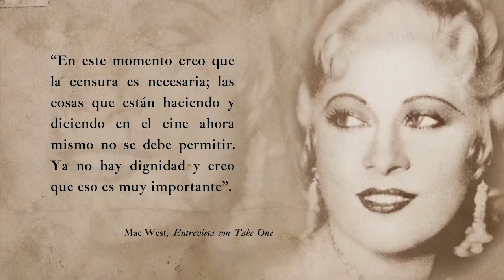Lección 36 El paso honroso